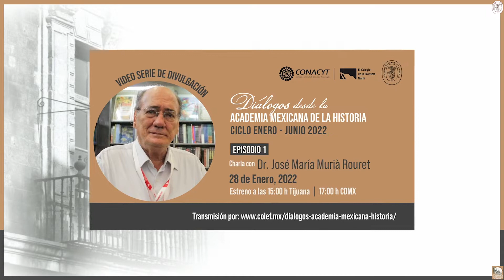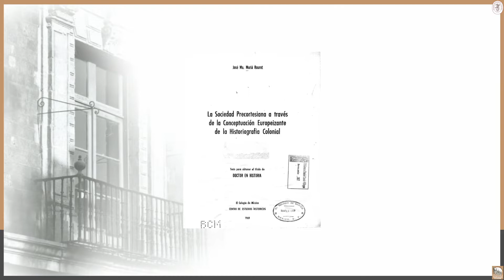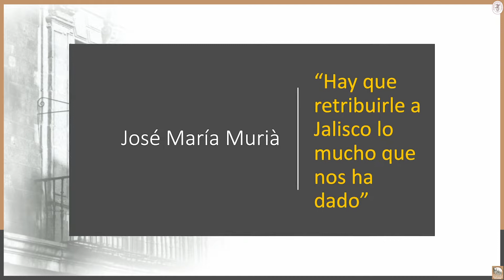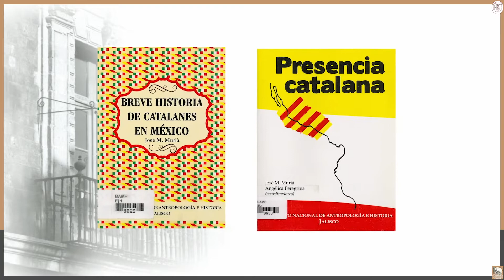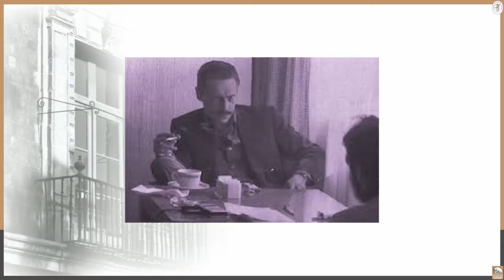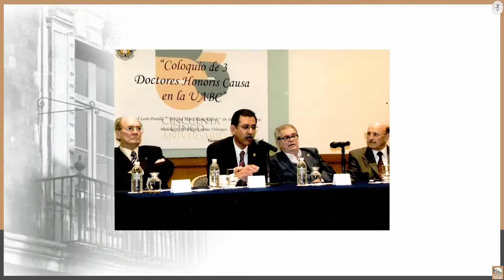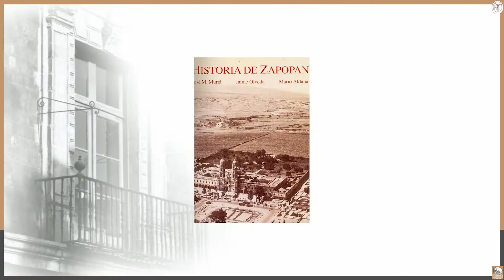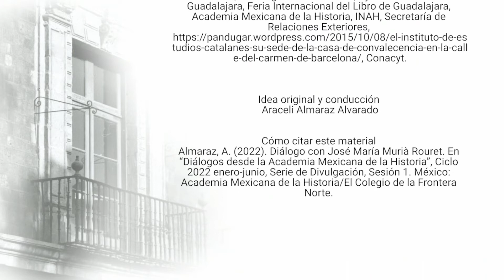Diálogos desde la AMH. Ciclo Enero Junio 2022. Ep01 José María Murià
Diálogos desde la Academia Mexicana de la Historia.
Ciclo Enero-Junio 2022.
Episodio 1. Charla con el Dr. José María Muriá, miembro emérito de esta Academia.
Conduce: Dra. Araceli Almaraz.
Evento del viernes 28 de enero de 2022.